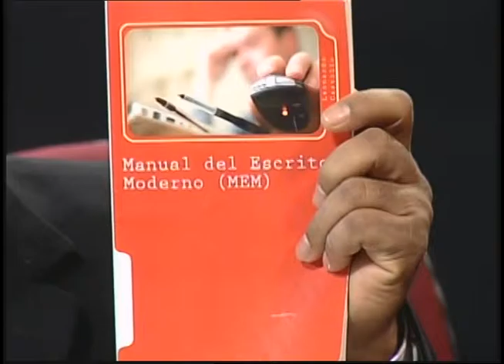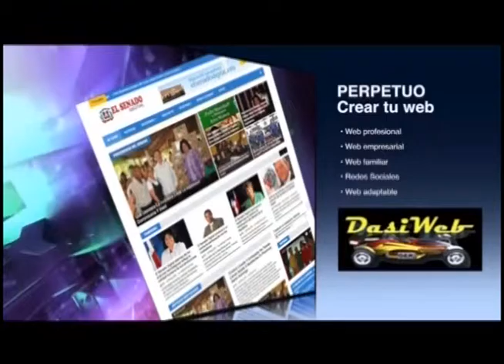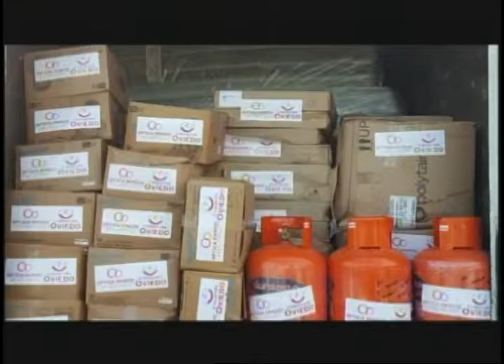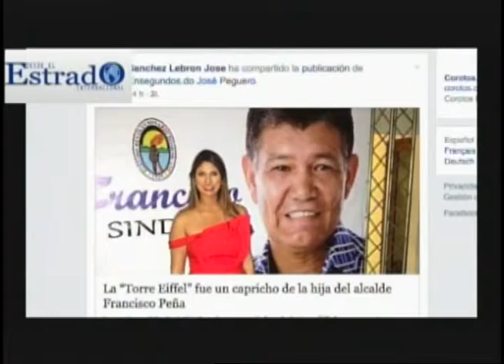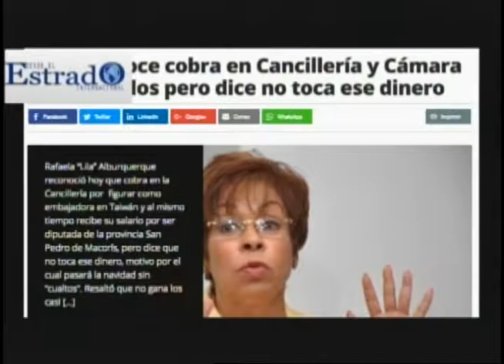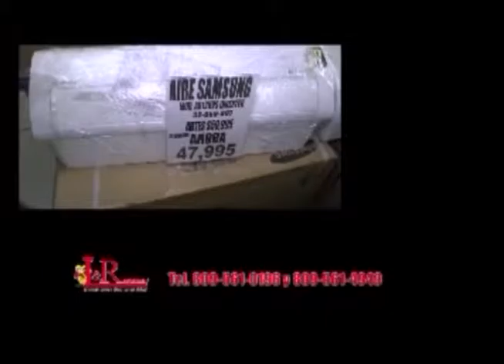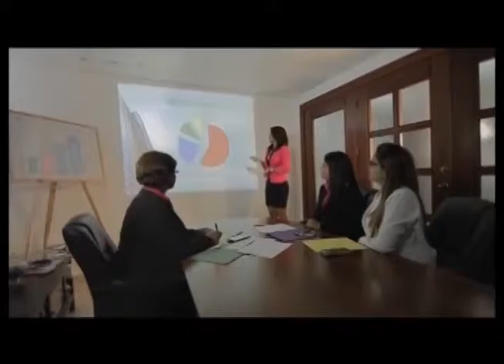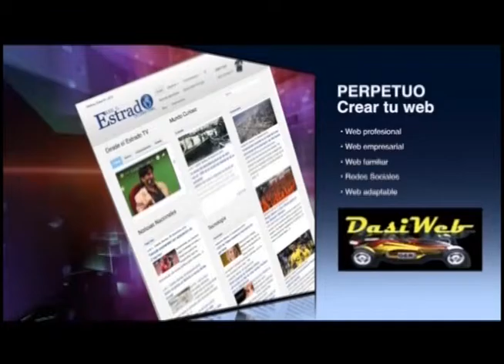Camara de cuenta exagera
Dicen que la gente deja todo para último. No es verdad, es la Cámara de Cuentas que es muy deficiente y los funcionarios no han podido hacer su declaración jurada a tiempo. Ahora todos coinciden en la prisa y la Cámara de Cuentas se ve muy torpe.